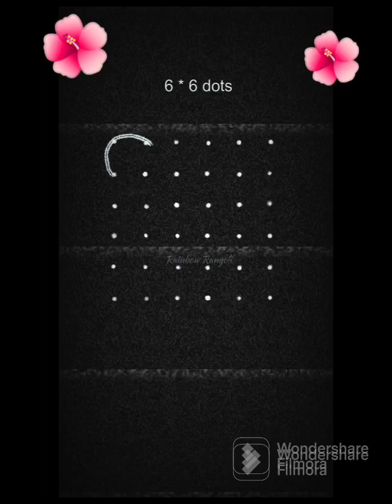பிடித்து வைத்தால் பிள்ளை யார்அறிய 🙏பாருங்கள்